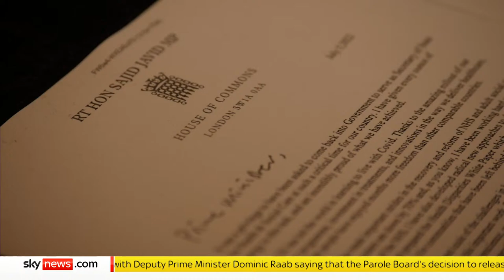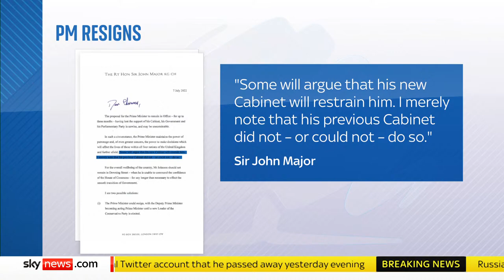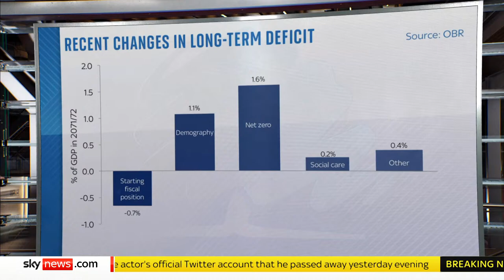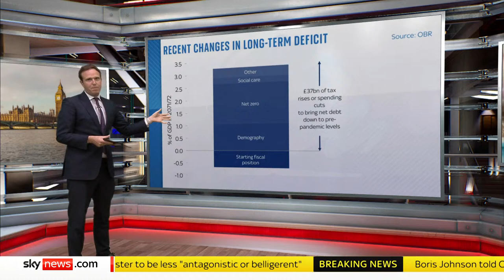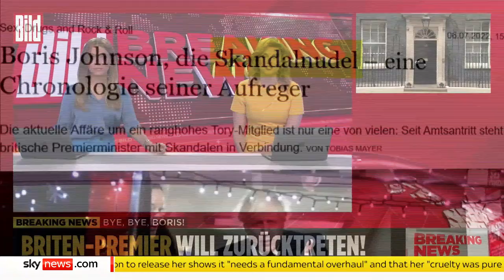Boris Johnson: Downfall of a Prime Minister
As Boris Johnson offers his resignation as prime minister, Sky News's Dermot Murnaghan presents this special programme on the downfall of a prime minister.